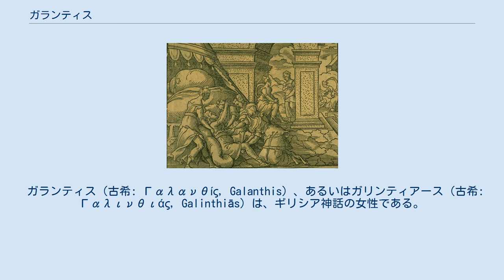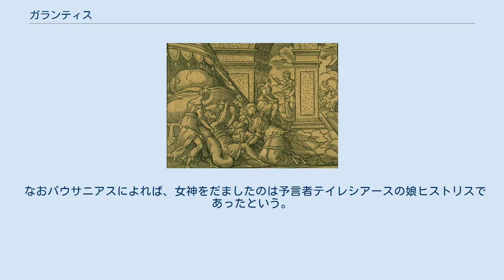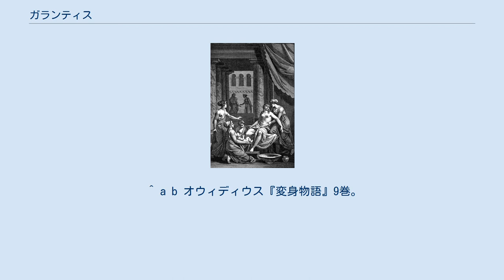ガランティス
ヘーラクレースを出産するアルクメーネー。
 同上。
 ガランティス（古希: Γαλανθίς, Galanthis）、あるいはガリンティアース（古希: Γαλινθιάς, Galinthiās）は、ギリシア神話の女性である。
 テーバイの人プロイトスの娘で、ヘーラクレースの母アルクメーネーに仕えた忠実な侍女、あるいは友人で、アルクメーネーの出産を助けるために女神をだましたといわれる。
 オウィディウスによると、アルクメーネーがヘーラクレースを出産するさい、出産の女神エイレイテュイアはヘーラーに命じられ、テーバイにやって来てアルクメーネーの出産を妨げた。
このためアルクメーネーは長い間陣痛に苦しまなければならなかった。
このときガランティスは祭壇に座して手の指を組み、出産を妨げているエイレイテュイアの姿を見つけたので、機転を利かせてアルクメーネーが出産したと叫んだ。
するとエイレイテュイアは驚いて指を解いたので、アルクメーネーは無事に出産することができた。
しかしガランティスはだまされたエイレイテュイアを笑ってしまったので、エイレイテュイアは怒って、ガランティスを奇妙な出産をする（と考えられていた）イタチに変えてしまったが、その後もガランティスはアルクメーネーのもとに通ったという。
 一説にガランティスがだましたのはエイレイテュイアとモイラたちで、このためガランティスはモイラたちによって狡猾で、奇妙な交尾と出産をするイタチに変えられた。
ヘカテーは憐れんでイタチを侍女とし、ヘーラクレースは成長したときにガランティスに感謝し、館のそばに像を建てて供犠した。
そこでテーバイ人はヘーラクレースの祭りの前にはいつも最初にガランティスに供犠をしたという。
 なおパウサニアスによれば、女神をだましたのは予言者テイレシアースの娘ヒストリスであったという。
 ^ a b オウィディウス『変身物語』9巻。
 ^ a b アントーニーヌス・リーベラーリス、29話。
 ^ パウサニアス、9巻11・3。